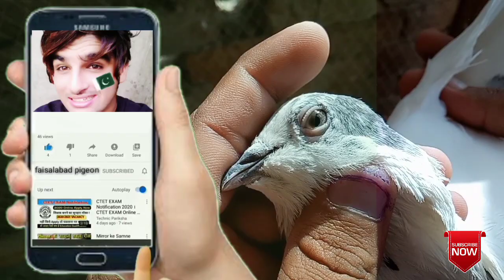35 wale sialkoti breedar pair | for sale | 03478798579%[faisalabad pigeon]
35 wale sialkoti breedar pair | for sale | 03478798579%[faisalabad pigeon]

Ustad Goshi
Faisalabad Pigeons
 Pakistani Pigeon
High Flyer Pigeons
Pigeon Loft
 Pigeon Master
Kabootar Pigeons
Pigeon Video
 Sialkoti Pigeons
 Teddy Pigeons
Qasori Pigeons
 Best Flyer Pigeons
Breeder Pigeons
Eye Signs
Pigeons Eye Close Up
 Pigeon Breeds
Pigeons Performance

parwazi kabootar

parwazi kabooter

indian kabootar

pakistani pigeons